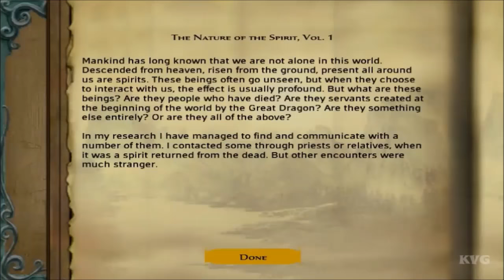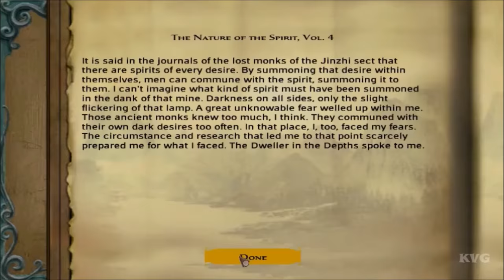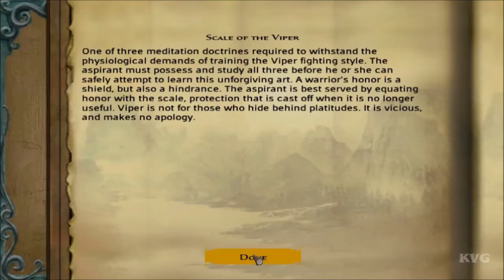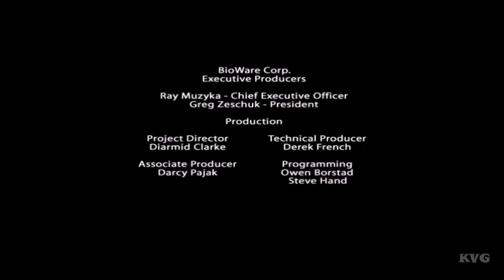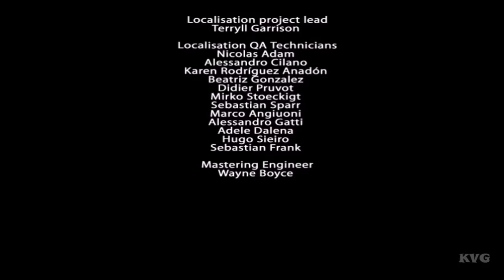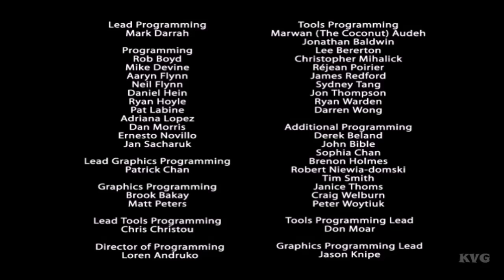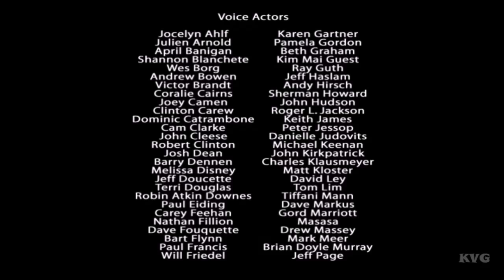► Jade Empire: Special Edition - The Movie | All Cutscenes (Full Walkthrough HD)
Game Information:
Step into the role of an aspiring martial arts master and follow the path of the Open Palm or Closed Fist. In this multi-award-winning action-RPG, your choices and actions will determine the fate of an empire. Will you prevent the destruction of this beautiful land or crush it beneath your heel? Are you a warrior who uses strength and fighting mastery to bring peace or will your power bring pain and ruin? Enhanced PC features include: Customizable, intuitive controls including support for game-pads and keyboard/mouse. Increased graphics resolutions and new visual effects. New monsters and enemies. New fighting styles. Improved combat AI and difficulty levels. New world map interface. Jade Empire: Special Edition is exclusively available for the PC and features increased graphic resolutions with new visual effects and fighting styles, as well as new monsters and enemies with enhanced AI. The game also includes customizable, intuitive controls and an all-new art book as part of the Special Edition bonus content. [BioWare]